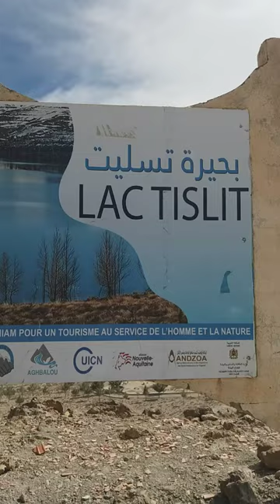lac tislit |بحيرة تيسليت